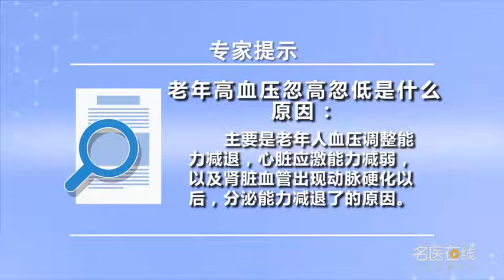老年高血压忽高忽低是什么原因 王晓楠 浙江大学医学院附属杭州市第一人民医院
在老年人高血压经常会出现，血压忽高忽低这种情况。其实也是老年高血压的一个特点了，会受到很多因素的影响。当然有几个主要因素：一个就是老年人的这种压力感受器他的敏感性下降以后，那么对血压的变动他的调整能力就减退了，那第二种情况就是说当血管出现硬化，这种弹性减退血管僵硬度增加并且血管壁上贝塔受体减少，那么他对血压变动这种调节能力也是减退。那第三种情况就是对于心脏来讲，就是心脏应激能力减弱就像比如说我们在做一些事情或者运动或者活动的时候，那么这个心脏应激随之加强可以出现这种心肌收缩力的增强，这种心脏搏血的增多或者心率增快以便应对这些运动时的情况，而老年人他心脏这种应激能力往往会减弱

What are the causes of hypertension in the elderly
Hypertension often occurs in the elderly, Blood pressure fluctuates from high to low. In fact, it is also a feature of hypertension in the elderly, It will be affected by many factors. Of course, there are several main factors: one is that when the sensitivity of the baroreceptor of the elderly decreases, So his ability to adjust to the changes in blood pressure is diminished, The second condition is when the blood vessels are sclerotic, This decrease in elasticity increases stiffness and decreases beta receptors on the vessel wall, Then his ability to regulate blood pressure changes also decreased. And the third is for the heart, It's a decrease in the stress capacity of the heart, like when we do something or exercise or activity, So the increased stress of the heart can lead to the increased contractility of the heart, This increase in blood pressure or heart rate is needed to cope with these movements, In the elderly, the stress capacity of the heart tends to weaken